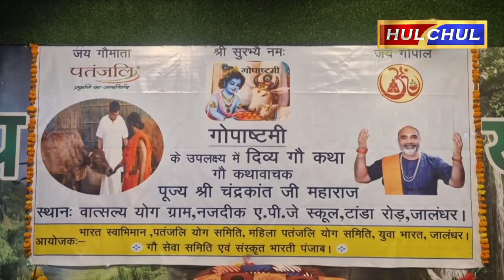Hulchul TV :भारत स्वाभिमान पतंजलि योग समिति दुआरा गोपाष्टमी के उपलक्ष में गौ कथा का आयोजन